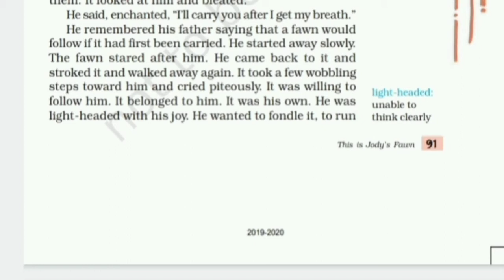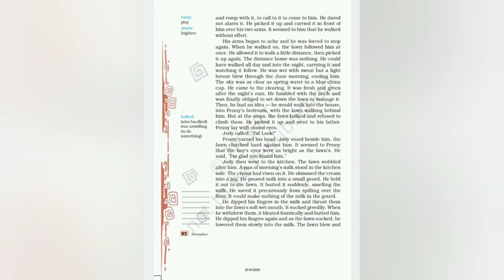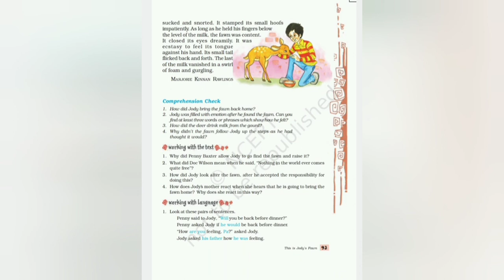HONEYDEW■ THIS IS JODY'S FAWN■ PART O4■ NCERT VII ■ SECONDARY THIRD YEAR ■ONLINE CLASS■ M4MOTIVATION